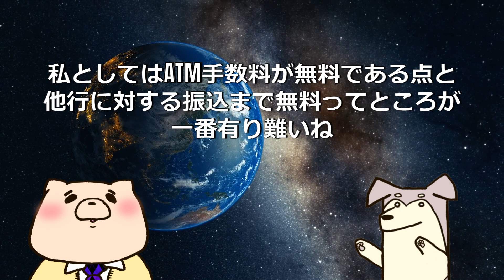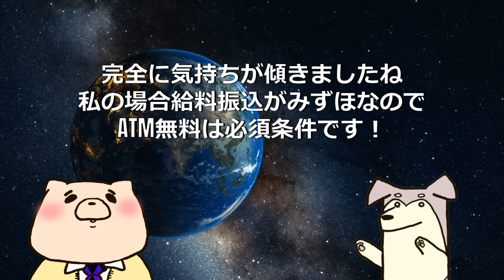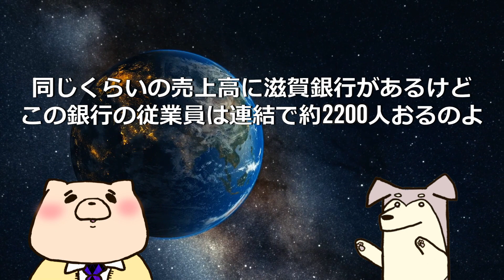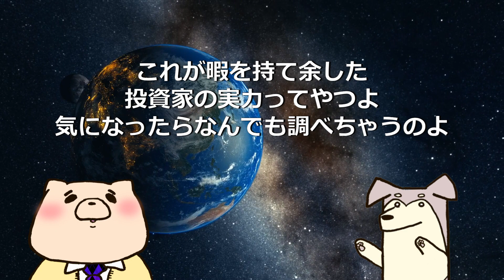【金融知識】住信SBIネット銀行は最強だぞ！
今日は銀行のお勉強をしましょう！
しろくま的には、住信SBIネット銀行が最強だと思ってるんで、解説していきます。

【動画の声】
しろくま先生：VOICEVOX:ずんだもん
管理人ちゃん：VOICEVOX:四国めたん

【しろくま先生著書一覧】